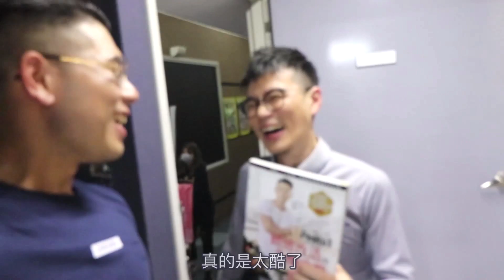第一次上節目，卻有點失望｜VLOG#2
第一次上電視，醫師好辣，的錄影過程跟心得。

►我的新書
《Peeta葛格體態改造與生酮攻略！》